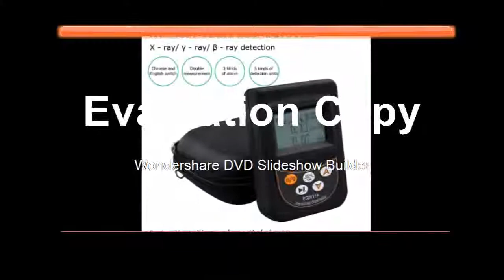Discounted Radiation Dosimeter Beta Gamma X ray Y ray B ray tube Marble Tester Nuclear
Product On Aliexpress

Brand Name:SNDWAYis_customized:YesFunction 1:Geiger CounterFunction 2:Personal DosimeterFunction 3:Nuclear Radiation DetectorFeature:Radioactive DetectorType:Beta Gamma X-ray tube